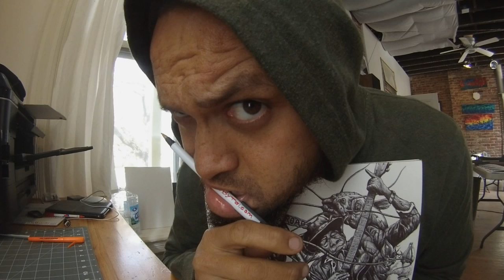Drawing with Ballpoint Pen - Time lapse of "Catfish Blues" drawing by Tai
Ballpoint pen drawing inspired by a few of my favorite things...John Lee Hooker, the Blues & the Shack Up Inn in Clarksdale, MS.  Completed on November 3, 2014.  Drawn entirely with a standard ballpoint pen & took me approximately 24 hours.  I worked on it at the ShackUp Inn in Clarksdale, MS, in my booth at the River Arts Festival in Memphis, TN and at my Ol' Blue studio in Hannibal, MO.

ArtByTai.com